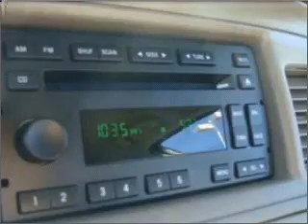2005 Mercury Grand Marquis - Norman OK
Year: 2005
Make: Mercury
Model: Grand Marquis
Trim: GS
Engine: 4.6 liter 8 cylinder 16 valve
Transmission: 4-Speed Automatic
Color: Beige
Mileage: 51477
Address:
821 N. Interstate Drive